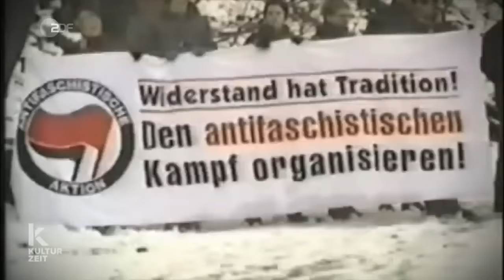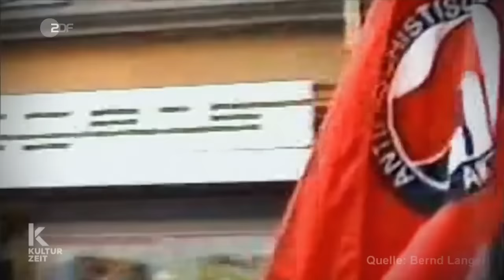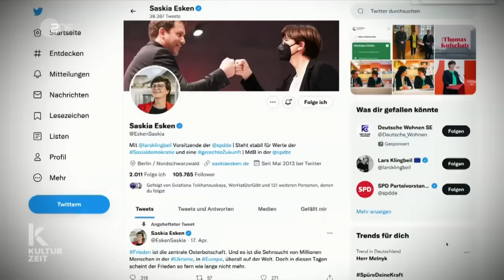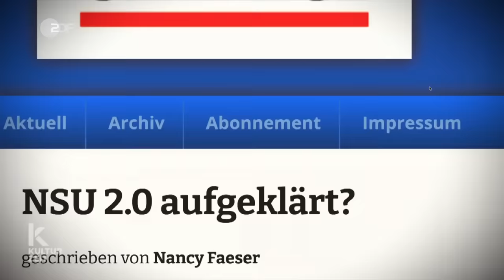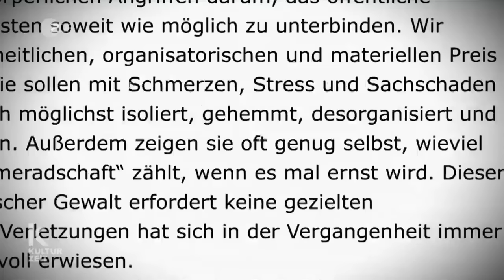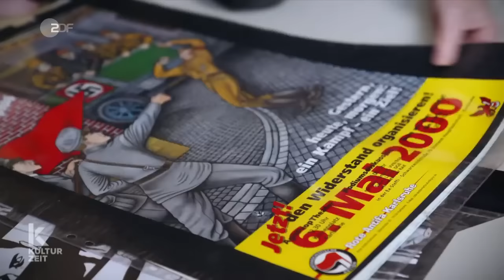Die Antifa-Bewegung: ihre Geschichte, ihre Ziele - und ihr Verhältnis zur Gewalt | 3sat kulturzeit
Sie demonstrierten gegen Nazis, NPD, die verstaubten alten Strukturen der Bundesrepublik Deutschland: die Antifa. Zunächst friedlich, dann auch militant. Wo liegen die Ursprünge dieser antifaschistischen Bewegung? Und wie ist ihr Verhältnis zur Gewalt?

Der Münchner Historiker Richard Rohrmoser hat das Buch „Antifa. Porträt einer linksradikalen Bewegung“ über sie geschrieben, will entdämonisieren. „Die Friedensbewegung, die Anti-AKW-Bewegung, die Frauenbewegung, diese Bewegungen, denke ich, sind heute alle ziemlich respektiert, weil man ihnen attestiert, dass sie viel dazu beigetragen haben für Tempo, Richtung und Intensität des sozialen Wandels“, sagt Richard Rohrmoser.

"Und meines Erachtens hat die antifaschistische Bewegung dasselbe geleistet.“ Der Historiker sagt aber auch: "Die antifaschistische Bewegung wäre deutlich respektierter, wenn sie sich klarer von Gewaltaktionen distanzieren würde."

Er will zeigen, wie die Antifa zu einer gerechteren und sozialeren Gesellschaft beigetragen hat.
3sat „Kulturzeit“ spricht mit Veteranen der Bewegung, jungen Fahnenschwenkern - und mit Gewaltopfern. Denn das ist die dunkle Seite der Antifa - und der Umgang damit ist bei der Antifa bis heute umstritten.